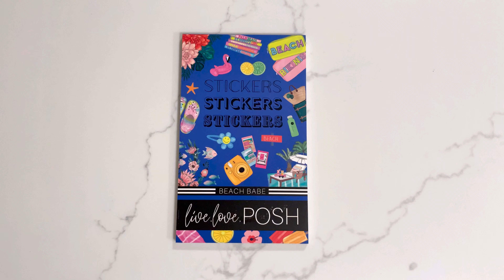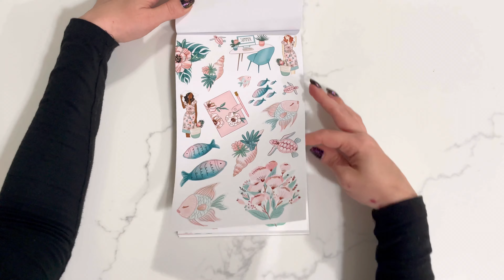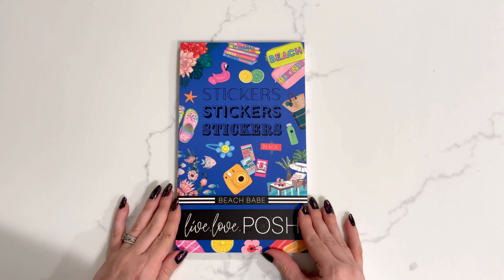BEACH BABE STICKER BOOK FLIP THROUGH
𝗕𝗘𝗔𝗖𝗛 𝗕𝗔𝗕𝗘: This beauty is packed with 34 pages of fun beachy summer themed icons, florals, quotes, colorful boxes and functional stickers! ⁣
☀️ 𝗗𝗘𝗧𝗔𝗜𝗟𝗦 ☀️⁣
▪️𝗖𝗼𝘀𝘁: $22 + shipping⁣⁣⁣
▪️34 𝗽𝗮𝗴𝗲𝘀 featuring deco, florals and functional stickers.⁣⁣⁣⁣⁣
▪️Printed on transparent & matte white sticker paper.⁣⁣⁣⁣⁣⁣⁣ A majority of the designs will include (1) paper sticker page and (1) transparent sticker page!⁣